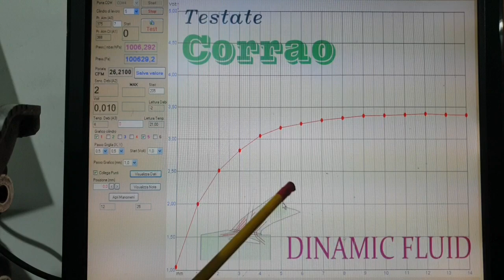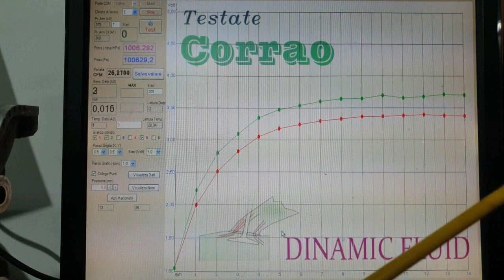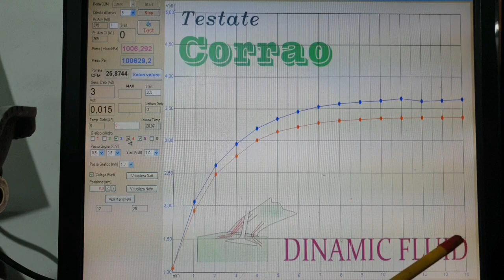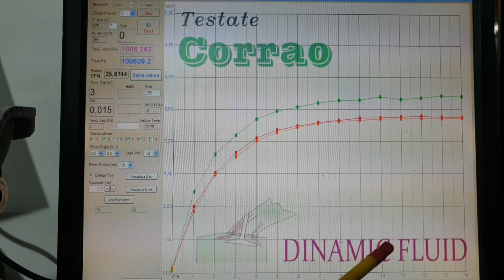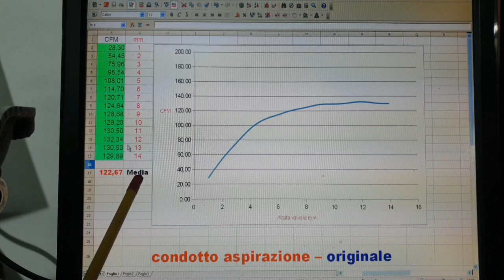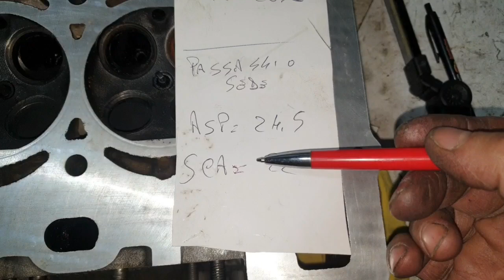Mini Cooper 1600 Turbo - Analisi testata originale, al banco di flussaggio. Elaborazione fai da te.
Salve a tutti , come da copione andiamo ha flussare la testata originale, per avere dei dati da analizzare prima di passare nel lavorare una testata originale.